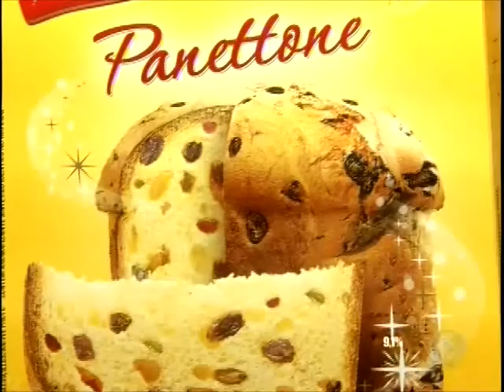Alta do dólar pode mudar natal de consumidor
Muitos vão ter que usar a criatividade para preparação.